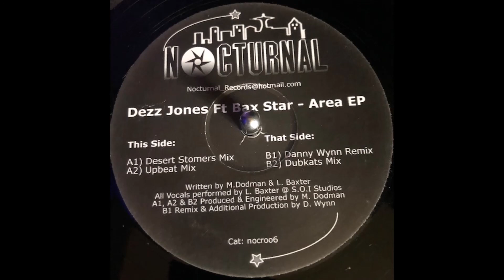Nocturnal 6 - Dezz Jones Feat Bax Star - Area E.P - Danny Wynn Remix